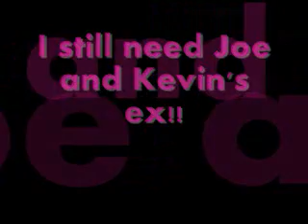NEW UPDATE!! June 26th, 2009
WATCH THE VIDEO!! (And read the description please)

If you're in this series already please send me your username for youtube and name!!

xoxo
-maddy (:

JOE'S EX IS NOW TAKEN!!
KEVIN'S EX IS TAKEN!!

I will be working on the first chapter of the story today and I think it will be up today too!!